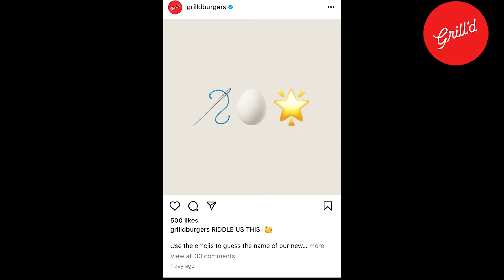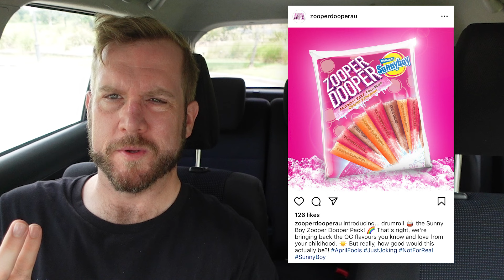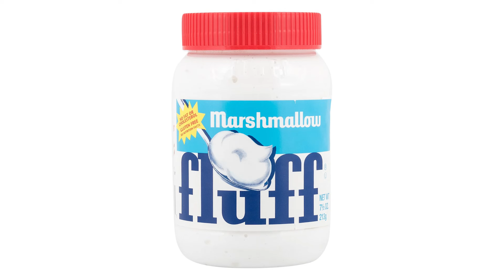The 16 BEST (& Worst) April Fool's Day Posts of 2024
The brands are at it again - it's that time of year commercial artists love (or loathe) - April Fools' Day! Which brands come up with the best? And who had the downright laziest and worst? Let's have a look!